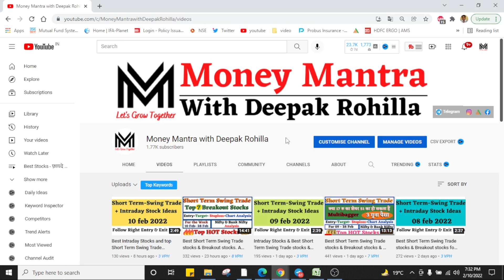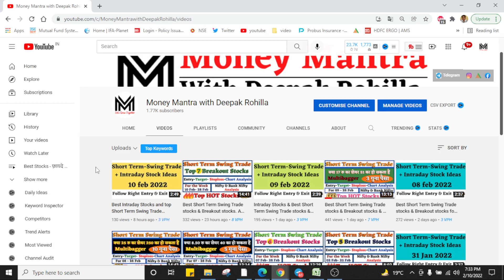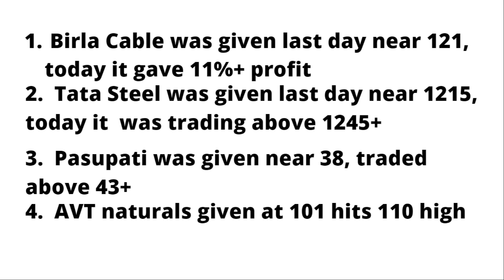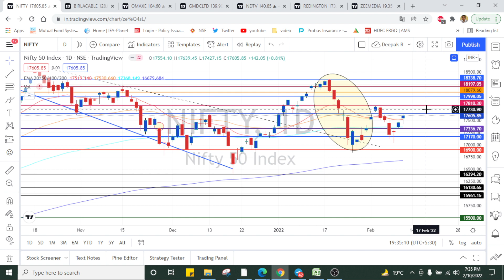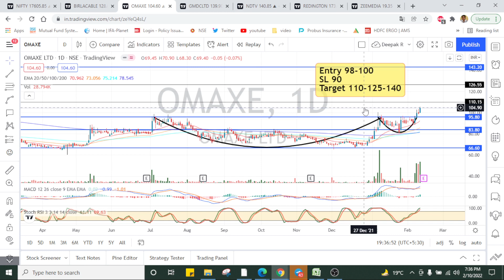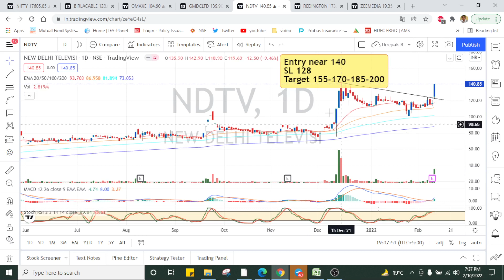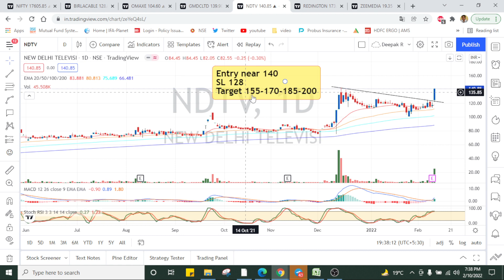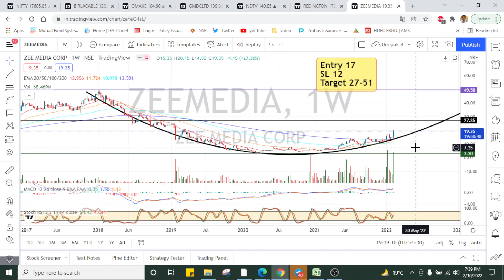Multibagger stock with 300% Growth Potential. Stocks for Short Term Swing Trade & Breakout stocks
Multibagger stock with 300%  Growth Potential. Stocks for Short Term Swing Trade & Breakout stocks. For 11 Feb - 28 Feb 2022
Open your Discount Demat Account here:
Best intraday trading stocks for 11 Feb 2022
Best Stocks to trade for tomorrow for intraday 11 Feb 2022
swing trading
Swing Trade Stocks for February Month
Best Swing Trade Stocks for February Month
how to select best swing trade stocks for February month